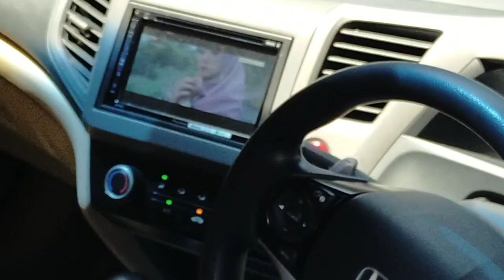TERNYATA...‼️PAK "KETUA" SUDAH DIINFO NOPIN BUS ALS YANG AKAN LEBARAN DI JOGJAKARTA